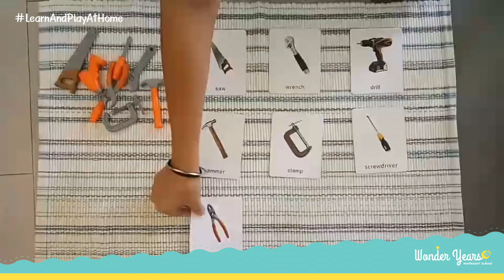Matching Tools – Montessori Activity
สนใจอยากสอบถามรายละเอียดเพิ่มเติม หรือนัดเพื่อชมโรงเรียน